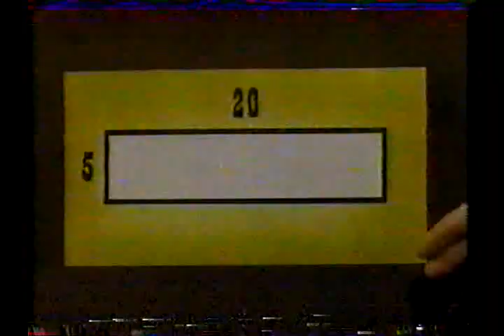Square One TV - Bandanas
In the "Bonanza" takeoff, a family must determine the perimeter of the yard.